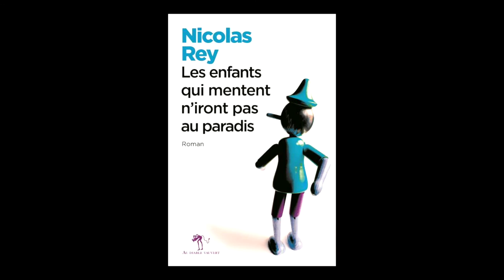Nicolas Rey - Les enfants qui mentent n'iront pas au paradis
Nicolas Rey vous présente son ouvrage "Les enfants qui mentent n'iront pas au paradis" aux éditions Au Diable Vauvert. Rentrée littéraire janvier 2016.